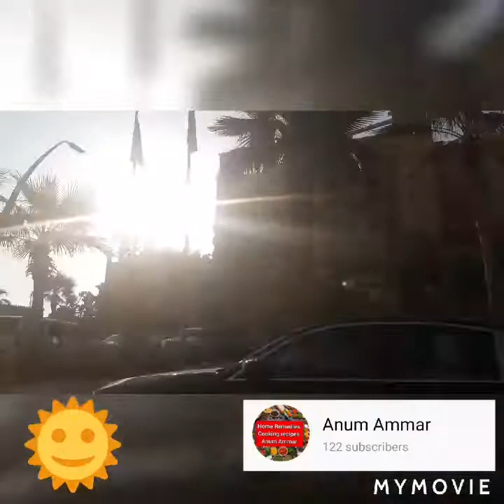Safari Mall Sharjah vlog.. shopping 🛍 time.. ☺🧿by Anum Ammar